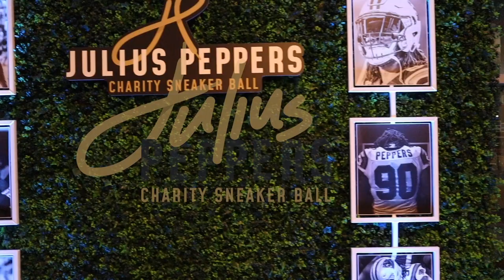Julius Peppers Sneaker Ball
Our Bullet Pro was used at the Julius Peppers